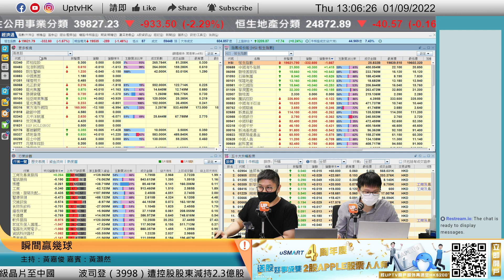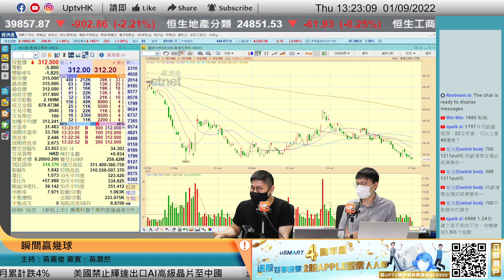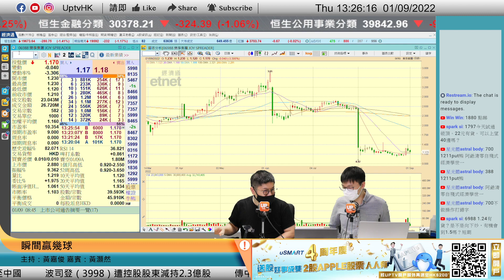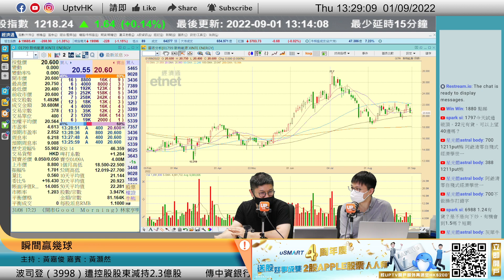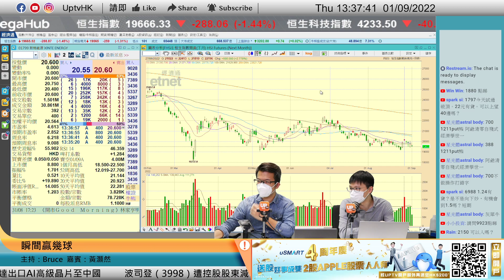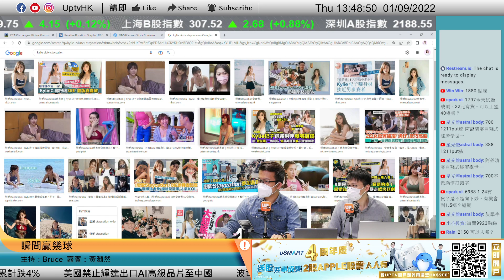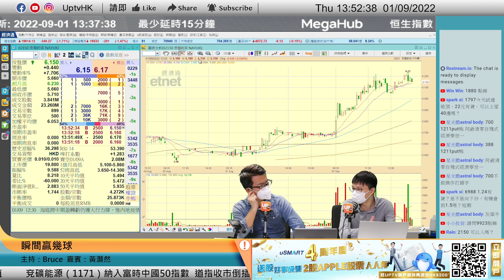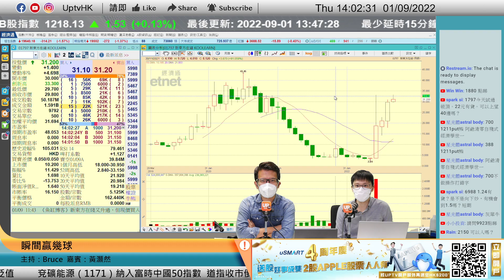協鑫科技現價有支持？奈雪的茶加大茶飲店比例睇好？《瞬間贏幾球》主持：黃嘉俊 嘉賓：黃灝然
協鑫科技現價有支持？奈雪的茶加大茶飲店比例睇好？

個股時間：
00:00
03:45 美團 3690
07:00 比亞迪股份 1211
10:09 新東方在線 1797
12:57 香港交易所 388
18:04 樂享集團 6988
20:21 協鑫科技 3800
22:54 新特能源 1799
35:33 移卡 9923
37:46 #  2150
55:17 新東方在線 1797

 6個月港股LV1串流報價

▷ 牛牛號：UPTV財經 18213082
請多多支持各 UPTV主持
▷專家黃家俊 (黃家俊 Leo Wong)